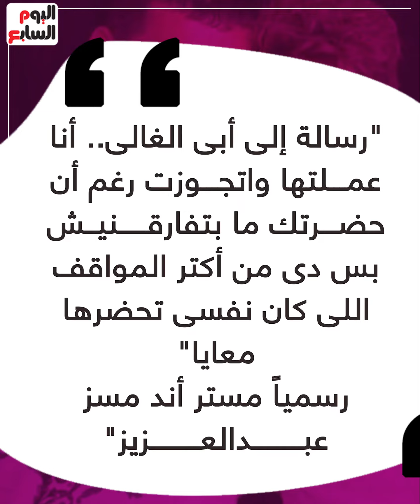آخرهم محمد محمود عبد العزيز.. مشاهير ونجوم دخلوا عش الزوجية فى 2021